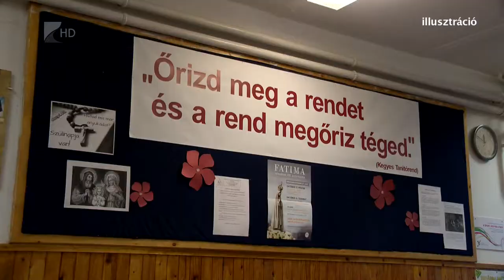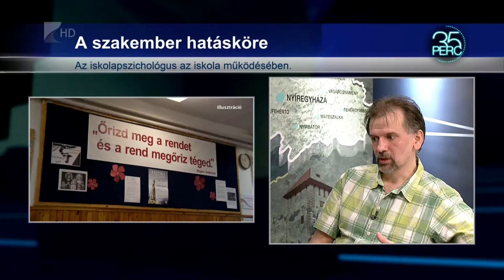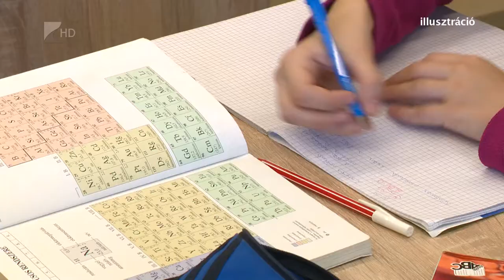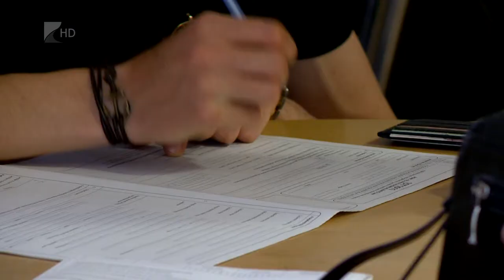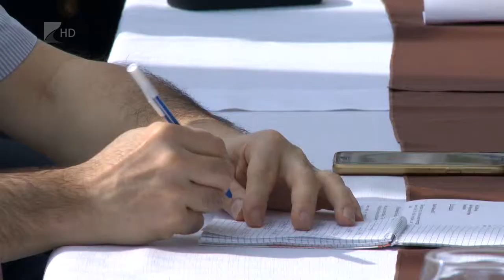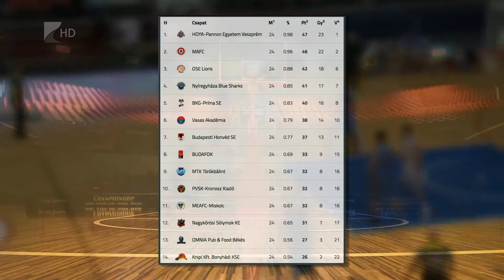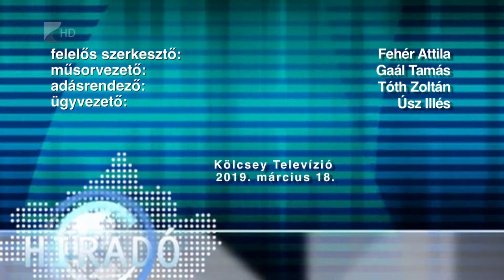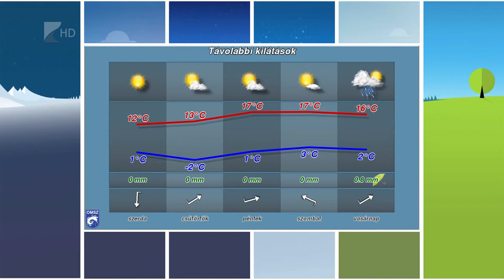Híradó 2019.03.18. - Kölcsey Tv